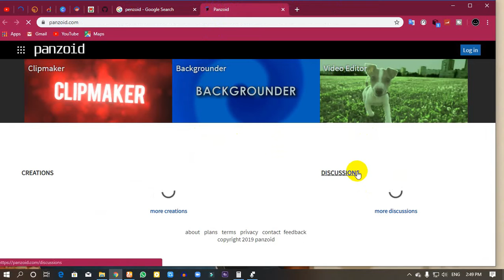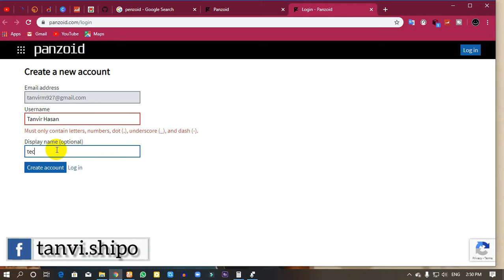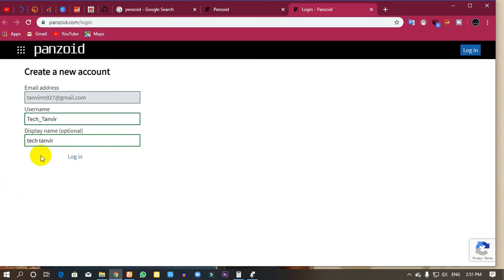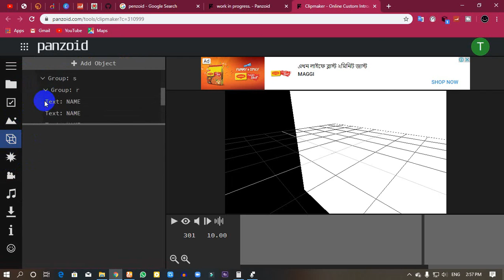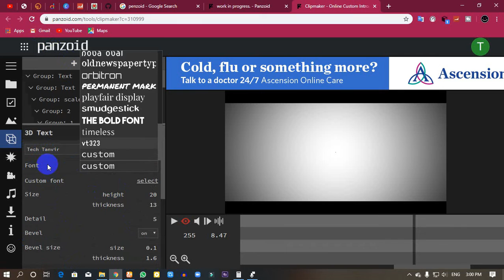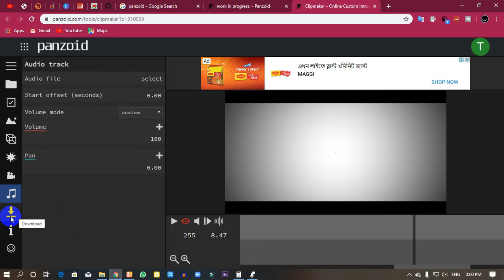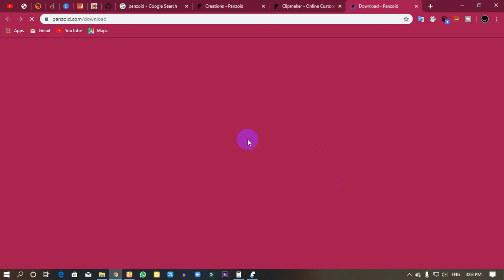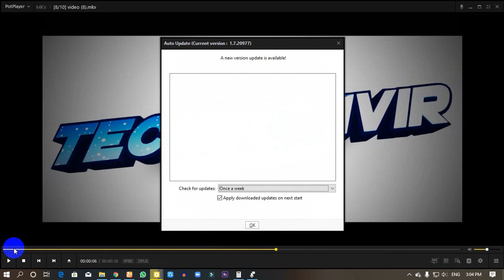🔥 Create Free Intro Without Any Software | Tech Tanvir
Assalamualaikom